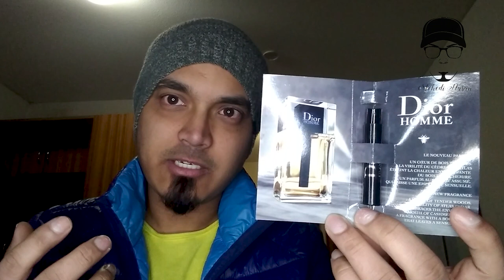Dior Homme (EDT) (2020) (Sample Review In Bangla)